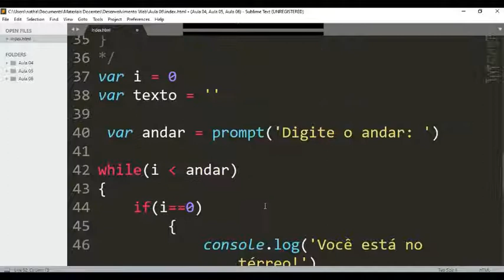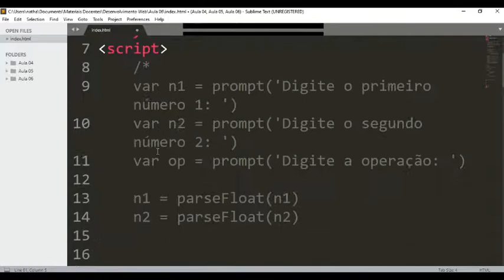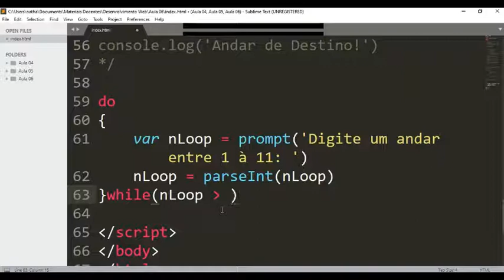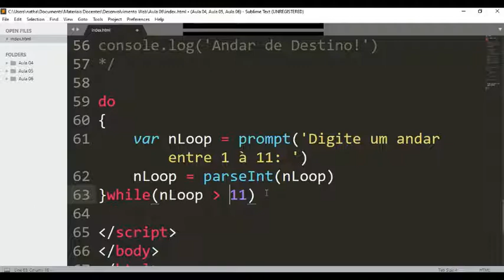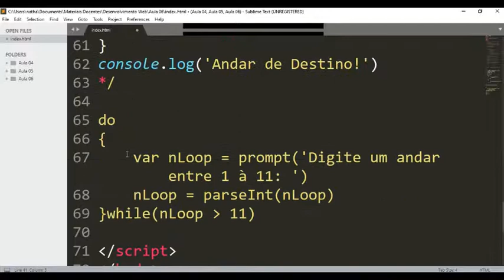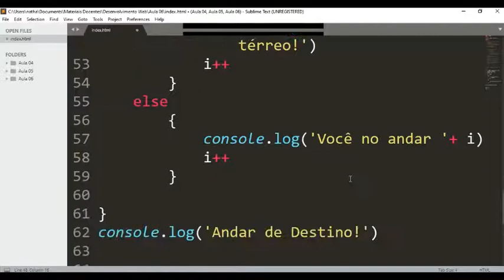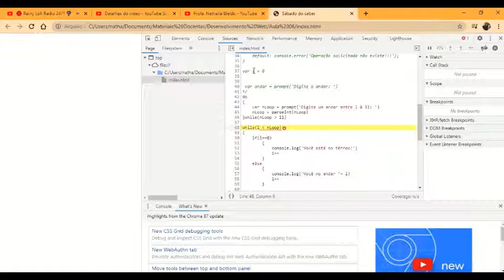IFSP - CBT - ADS: Javascript - Estrutura de repetições while e do while - Parte 5